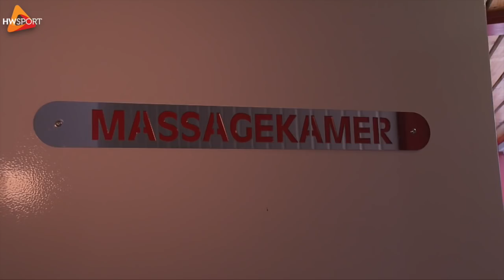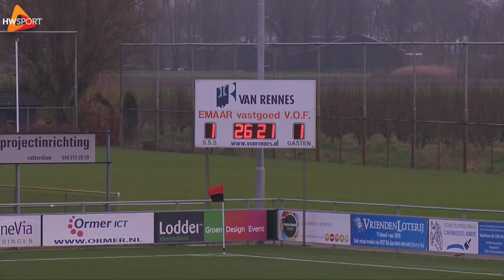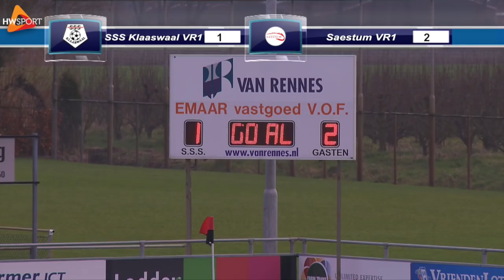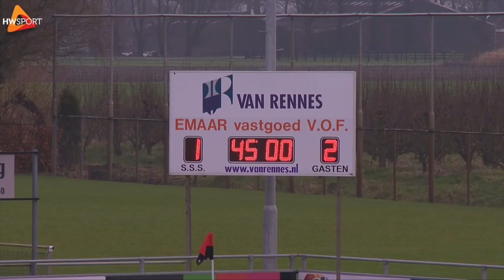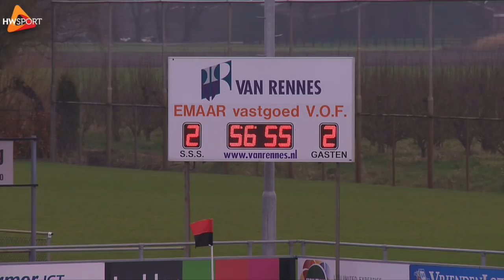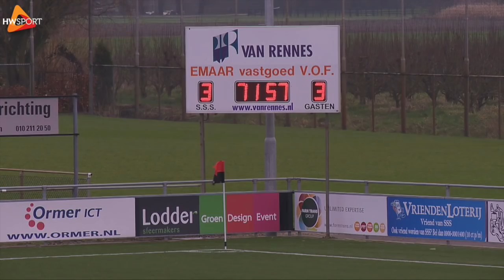Bekerthriller SSS Klaaswaal vs Saestum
Bekerthriller Klaaswaal tussen , Vrouwen 1 SSS Klaaswaal vs Saestum

Vooraf werd de wedstrijd tussen SSS Dames 1 en 10-voudig landskampioen Saestum Dames 1 al vergeleken met David tegen Goliath. De Klaaswaalse dames en de vrouwen van de Zeister grootmacht trakteerden het publiek op een heuse bekerthriller Klaaswaal.

Met enkele speelsters uit het voormalige damesteam van FC Utrecht binnen het team van de bezoeksters, leek het op voorhand een haast onmogelijke klus voor de Rood-Zwarten. Toch voetbalde de thuisploeg van meet af zonder schroom met zelfs de grootste kansen in de beginfase. Na de rode kaart voor Rebekka de Jong van Saestum in de 24e minuut, schoot Ashley van Elswijk de gelukkige 1-0 een minuut later binnen.

Slechts twee minuten kon SSS genieten. Voormalig Utrecht-speelster Joniek Bonnes kopte uit een corner de 1-1 binnen. Na de 1-2 in de 38e minuut van Lisanne Hoogeveen leek de wedstrijd te kantelen in het voordeel van de gasten. Toch bleef de 1-2 ruststand op het bord.

Dertien minuten na de thee, deelde goaltjesdief Mandy van der Heiden een aardige tik uit door fraai de 2-2 binnen te schieten. 8 minuten later was het echter weer een voormalig speelster van FC Utrecht, aanvoerster Rowena Blankenstijn, die de gasten aan de leiding bracht, 2-3. In de 71e minuut kreeg de thuisploeg een gemakkelijk gegeven strafschop van scheidsrechter Obradovic. Rechtsback Esra Mathijsse hield het hoofd koel en bracht SSS knap langszij, 3-3.

Met nog 9 minuten op de klok schonk de scheids de bezoekers een uitgelezen kans om de wedstrijd te beslissen. Een wederom makkelijk gegeven penalty werd door uitblinkster Agnita Nouwen uit het doel gebokst. SSS leefde nog en had zelfs nog een aantal kansen om de wedstrijd binnen de reguliere 90 minuten te beslissen. Toch zouden penalty’s de bekerwedstrijd een winnaar geven.

Penaltykiller Agnita Nouwen wist eerder 3 penalty’s te keren. Nadat Jamie de Kort de 7e penalty had binnen geschoten, keerde sluitpost en “Woman of the Match” Nouwen  penalty nummer 7 van de gasten.  Net als in de 81e minuut won zij oog in oog met Joniek Bonnes het onderlinge duel! Hiermee loodste zij de dames van trainersduo Franken en Abdallah een ronde verder.  Ado Den Haag is daarin de volgende tegenstander.

HW1 Sport Hoeksche Waard

In HW1 Sport Hoeksche Waard geven we de Sport een platform in de Hoeksche Waard. Een internet platform waar Sporters en Sportverenigingen zichzelf kunnen profileren in een sportprogramma op Internet TV van HW1. Het team van HW1 draagt de sport een warm hart toe. Daarom een medium waarmee de verenigingen en sporters een tool in handen krijgen ten behoeve van hun individuele P.R. Het programma dat wij maken staat in het teken van een specifieke sportclub, vereniging of sporter. Belangrijke facetten van de vereniging of club worden onder de aandacht worden gebracht. Bijvoorbeeld door items over de jeugdopleiding,  vrijwilligers, sponsoring of Business club. Zolang het de club maar iets oplevert, zoals extra aanwas van leden, vrijwilligers, sponsors of leden voor de businessclub. HW1 is bedoeld als P.R. middel voor de clubs. En P.R. levert ook echt iets op.

Wanneer een sporter, club of vereniging in de uitzending van "HW1 Sport Hoeksche Waard” komt, kunnen de bedrijfssponsoren van de club zich in de uitzending profileren, naast hun club, door te adverteren. Maar ook het (niet gelieerde) bedrijfsleven kan in iedere aflevering adverteren. In en rond de uitzending kan er geadverteerd worden door te adverteren in de vorm van banners, of met advertenties en commercials in de overgangen. Adverteren op HW1 is effectief en efficiënt. Met een wekelijks bereik van meer dan 30.000 en een attentiewaarde van 100% wordt uw reclame boodschap 100% zichtbaar voor de kijkers van HW1.

Interesse in de mogelijkheden? Neem vrijblijvend contact op met de redactie of kijk op of